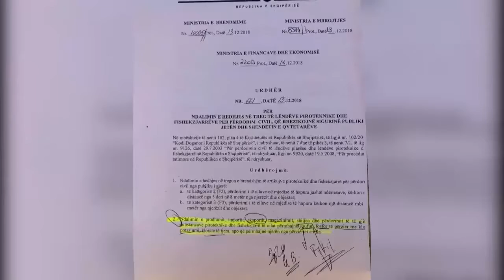Punonjesit dhe pronari i fabrikes ARPI denoncojne Sander Lleshajn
Punonjesit dhe pronari i fabrikes ARP denoncojne Sander Lleshaj